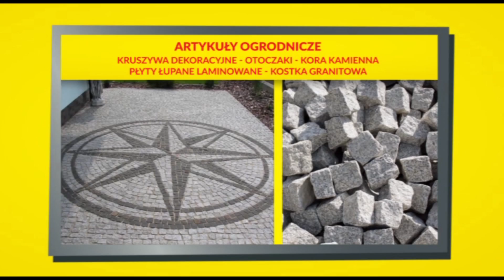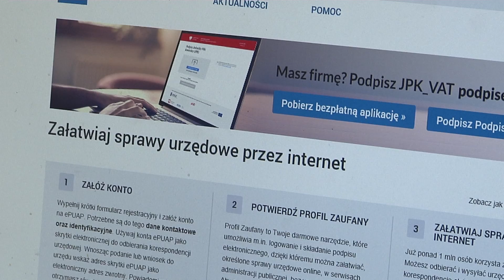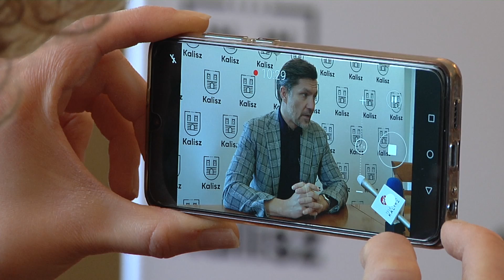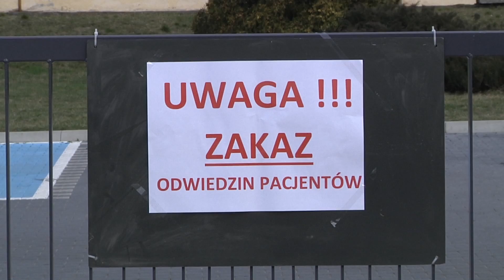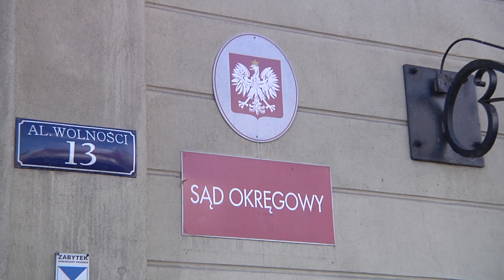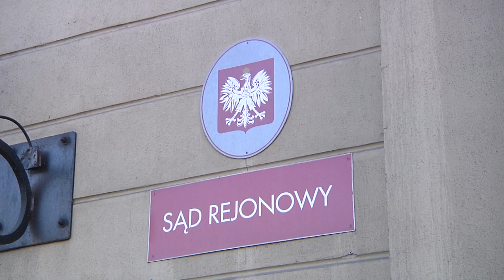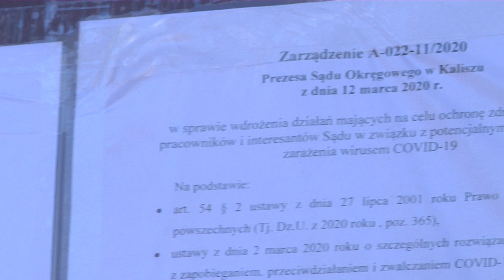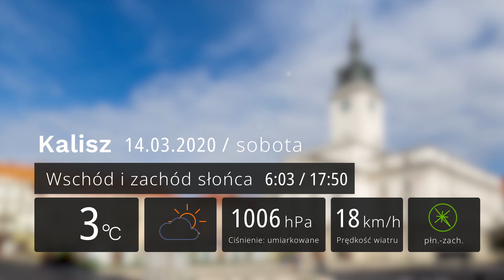13 marca 2020 - Magazyn Miejski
13 marca 2020 - Magazyn Miejski